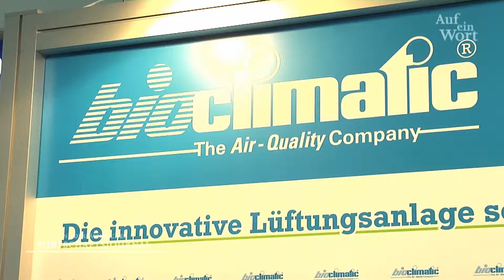Interview mit Carsten Feuerhake (bioclimatic GmbH)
Das Niedersächsische Wirtschaftsjournal unterwegs auf der Hannover Messe 2014. Auf ein Wort mit Carsten Feuerhake (bioclimatic GmbH).
Redaktion: Carsten Meiners